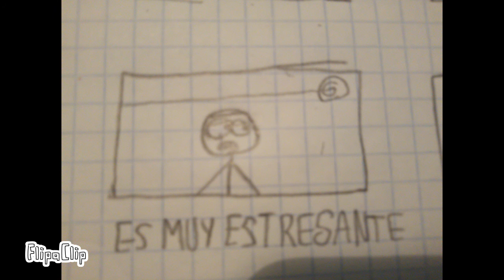piloto versión storyboard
FlipaClip - Storyboard